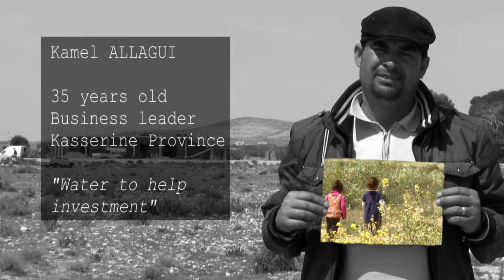Tunisia: Improving life for rural communities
Tunisia would appear to have few problems when it comes to water distribution. 100% of the country’s city dwellers have access to water and the vast majority of the rural population is in a similar position.
Yet there remain dry pockets in some rural areas of Tunisia.
Since 2012 a new, $140 million drinking water distribution program has been in place. Part of the Rural Water Supply and Sanitation Initiative (RWSSI), this project aims to enhance access to drinking water in rural areas.
Supporting one of Tunisia’s strategic priorities areas, the project is set to conclude in 2016. It is expected to provide access to water to over 350,000 people and is being supported by the African Development Bank and the Government of Tunisia.